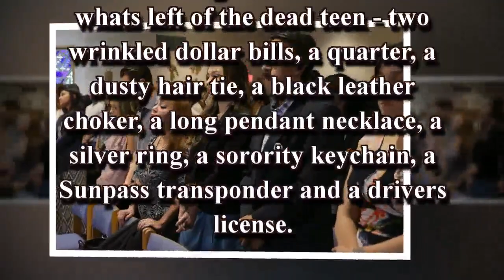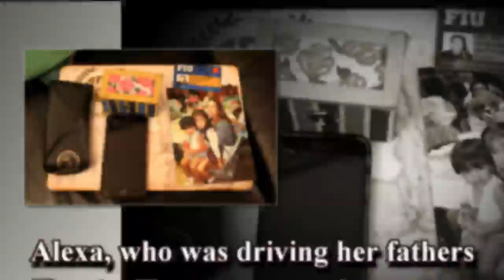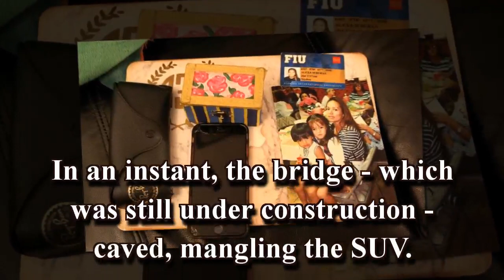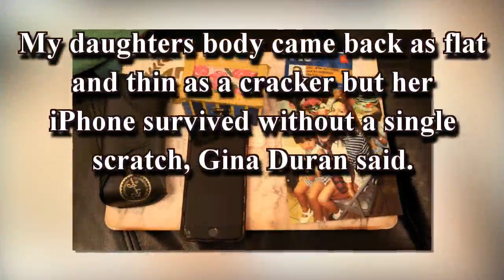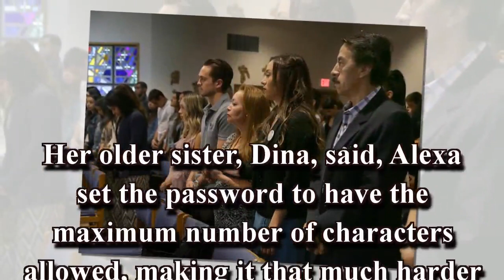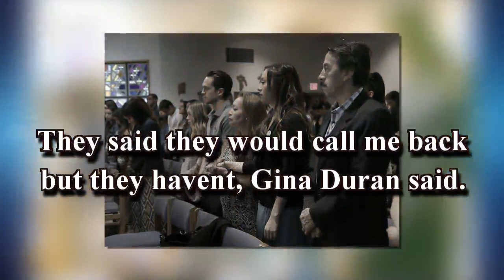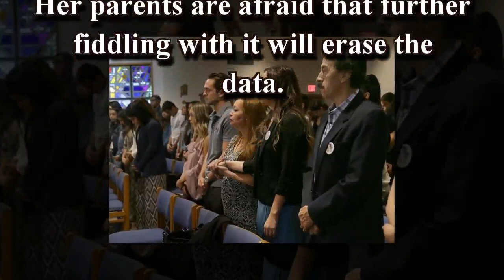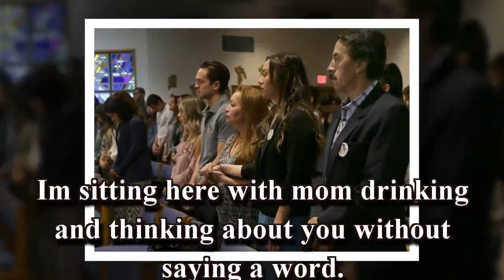The FIU bridge crushed their daughter. Her iPhone survived — but they can't unlock it